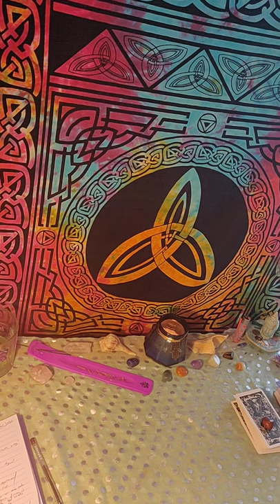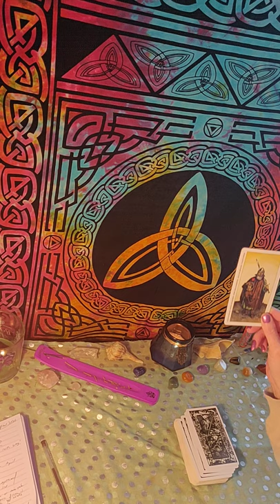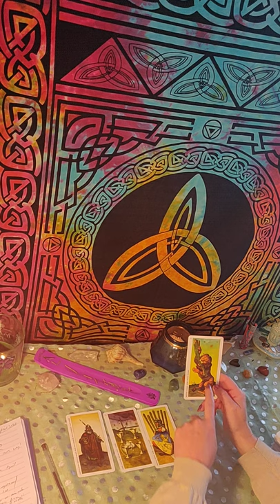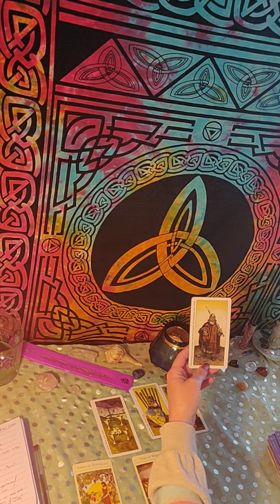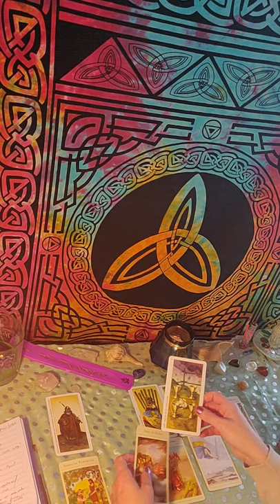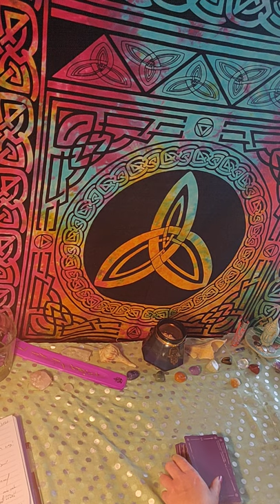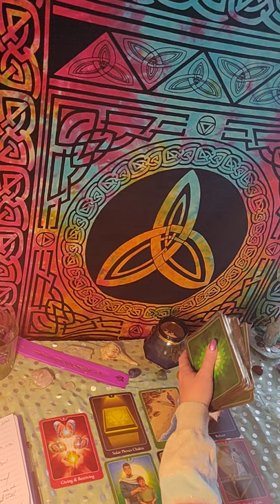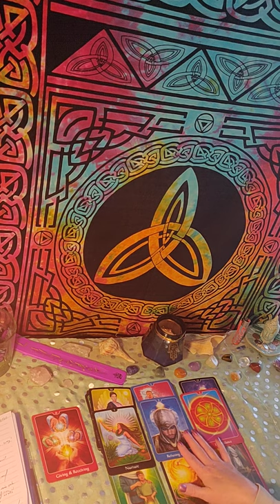Scorpio ♏-April 2020-Stop Blocking Your Own Way!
Also if you want to make a donation you can do that at
TYIA

And FYI if you need to find your rising and moon sign I like Cafe Astrology

Tarot Deck 1:  The Tarot of Durer (concept) by Manfredi Toraldo (Idea) by Pietro Alligo (Art) by Giacinto Gaudenzi(Instructions) by Isa Donelli & (Translations) by Studio RGE, 2:The New Mythic Tarot by Juliet Sharman-Burke&Liz Greene, Illustrated by Giovanni Caselli, and 3: The Psychic Tarot for the Heart by John Holland